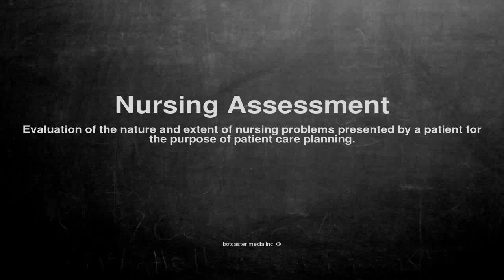Medical vocabulary: What does Nursing Assessment mean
What does Nursing Assessment mean in English?